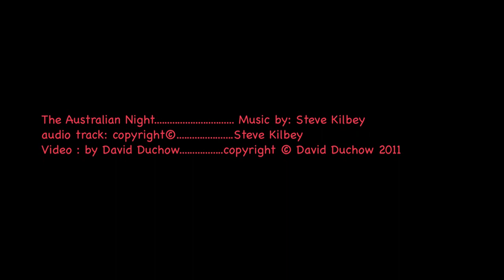The Australian Night (Steve Kilbey) (Karmic Hit)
a favourite song of mine. The Australian Night. from a Karmic Hit compilation disc (thanks to KH and Steve Kilbey). Kaleidoscopically remade video by David D.